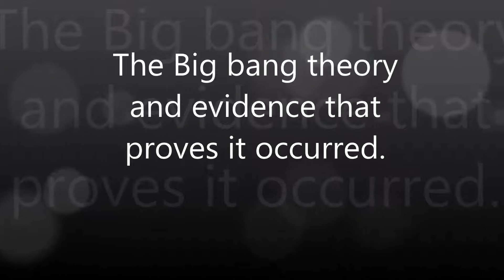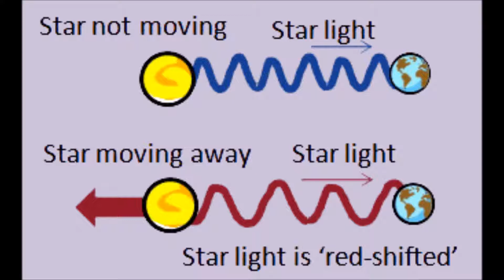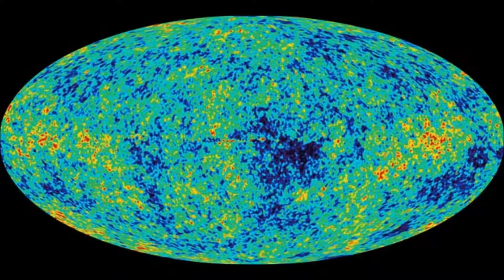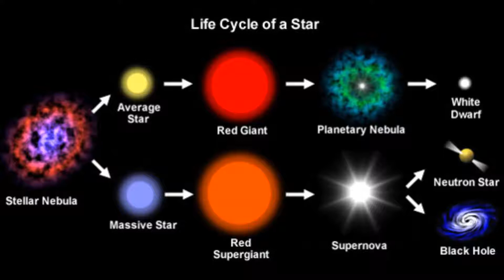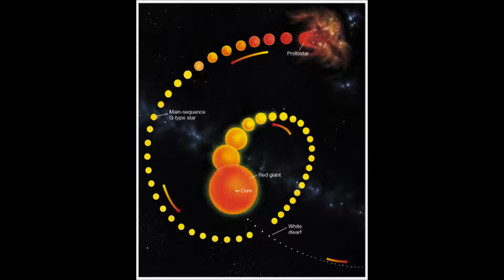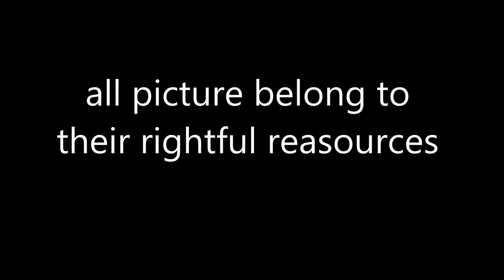Earth and Space final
A grade 10 Science assignment looking a the creation of the universe.